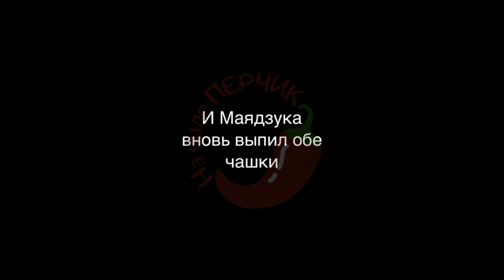🌶Анекдот про Маядзука Смешные короткие до слёз Свежие юмористические на любой вкус из России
Этот канал для того чтобы дарить радость.
У вас всегда будет отличное настроение от смешных
видео анекдотов. Заранее говорю спасибо, это большая поддержка!